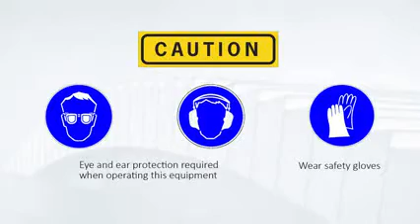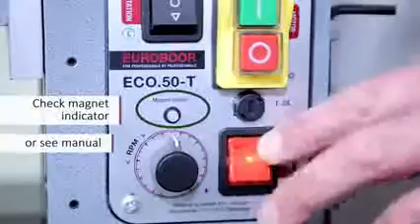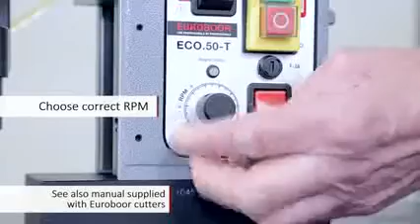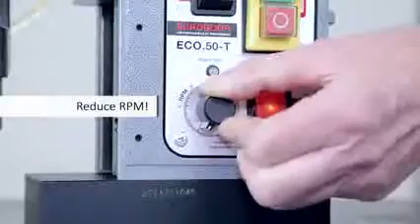Wiertarka ze stopą magnetyczną - VERTICAL 50T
Wytrzymała wiertarka ze stopą magnetyczną z możliwością wiercenia wiertłami trepanacyjnymi do średnicy 50 mm w dowolnej pozycji. Wiertarka wyposażona w przekładnię mechaniczną dwu-biegową oraz system elektronicznej regulacji prędkości obrotowej i momentu obrotowego na każdym biegu. Na wiertarce można prowadzić również gwintowanie (wyposażona jest w przełącznik kierunku obrotów prawo-lewo). Podobnie jak pozostałe wiertarki ze stopą magnetyczną wyposażona jest w zintegrowany system chłodzenia znacząco wydłużający żywotność narzędzia.

Mocny silnik oraz dbałość o ergonomię zapewniają komfort użytkowania wiertarki. Niewielka waga - zaledwie 14kg umożliwia łatwy transport urządzenia nawet na znaczne wysokości.
W wiertarce mocować można również narzędzia z uchwytem na stożku Morse 2.

Więcej informacji na temat wiertarek ze stopą magnetyczną można znaleźć na stronie